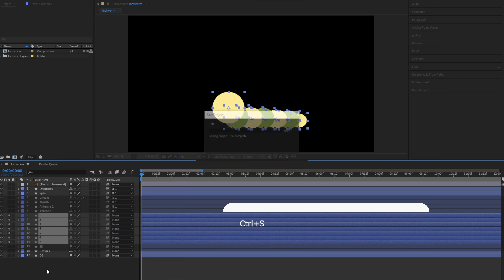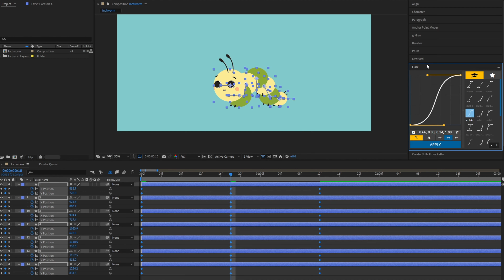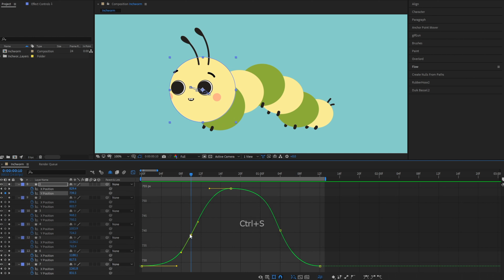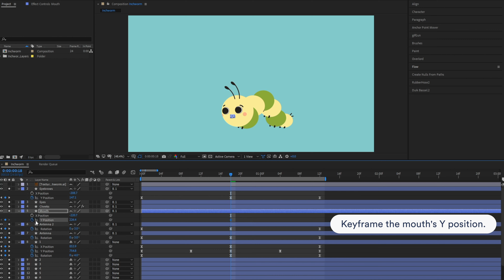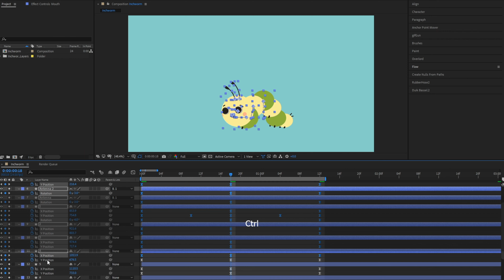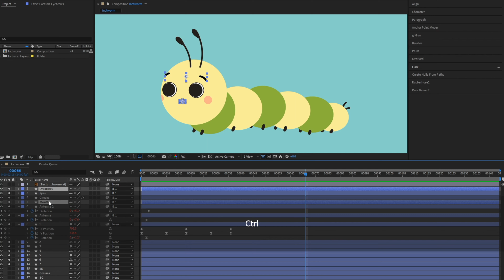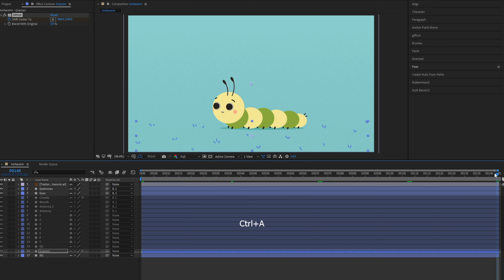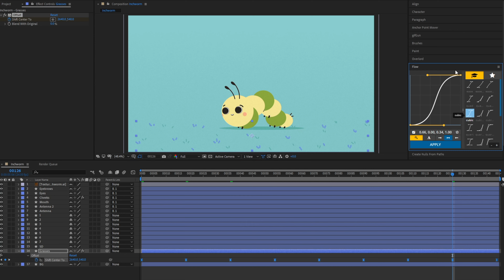Inchworm Character Animation - After Effects Tutorial #62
In this tutorial, we’re going to learn how to animate an inchworm with Adobe After Effects.

Get access to our AE Project Files Library and you can download all of our After Effects tutorial project files to improve your animation skills

Chapters/Timestamps:

0:00 Preview
0:12 Main Movement
02:32 Head
04:07 Antennae
05:14 Eyebrows
05:48 Mouth
06:19 Looping
07:25 Offset
08:56 Background

To customise animation curves without needing to touch the graph editor, check out Flow script